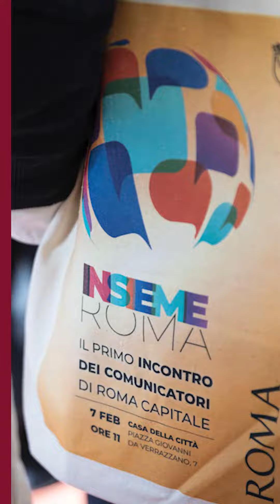INSIEMERoma 07/02/2024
Insieme Roma. Primo Incontro dei comunicatori di Roma Capitale mercoledì 7 febbraio alle 11 alla Casa della Città